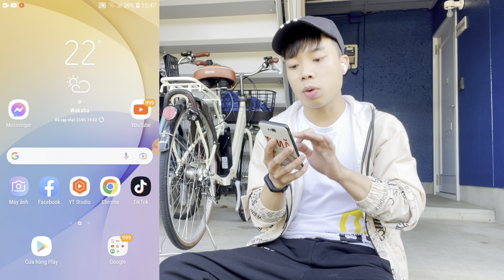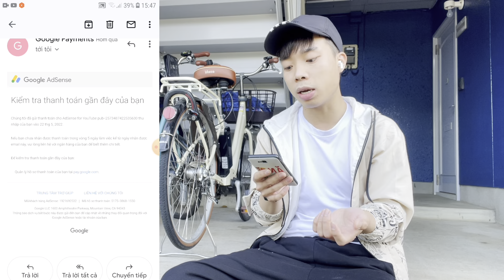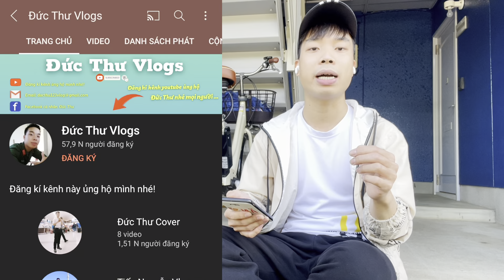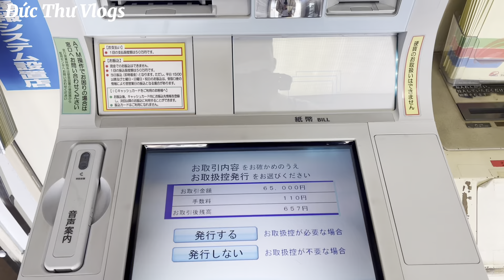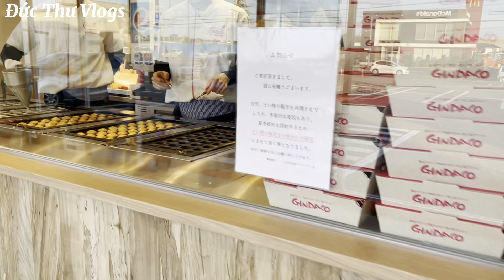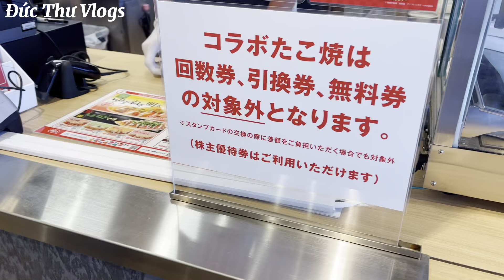314 | Nhận Tiền Youtube - Ăn Mừng Bằng Món Takoyaki Tại Cửa Hàng Nhật Bản | Đức Thư Vlogs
314 | Nhận Tiền Youtube - Ăn Mừng Bằng Món Takoyaki Tại Cửa Hàng Nhật Bản | Đức Thư Vlogs

🔰🔰🔰Cảm ơn các bạn đã bỏ thời gian xem Video này.